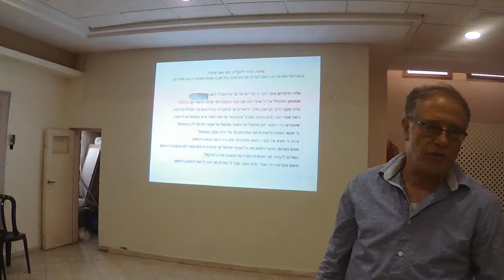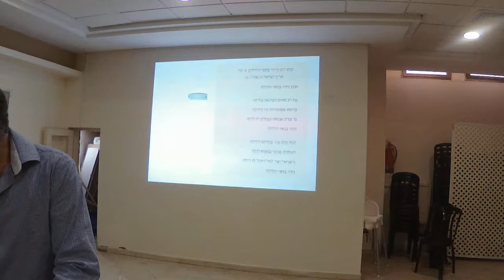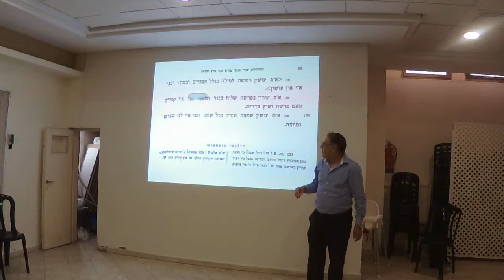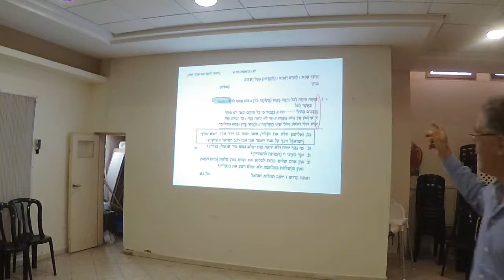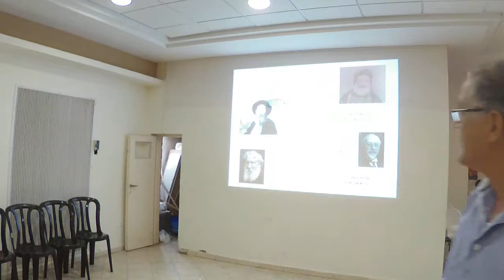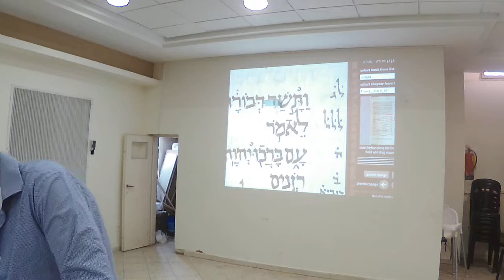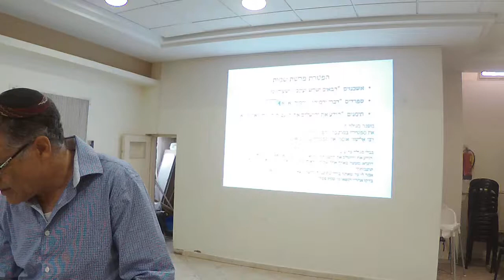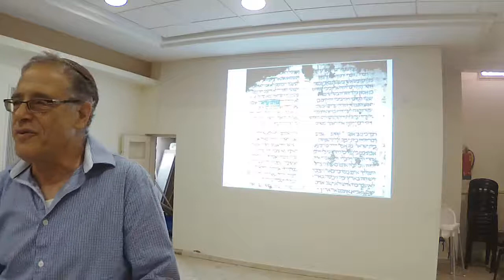פרופ' יוסף עופר - גילויים חדשים במחזור הקריאה בתורה ובהפטרות שנהגו בארץ ישראל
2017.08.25 K6 3 Prof Yosef Ofer - Torah reading in three years -  Haftarot of Eretz Israel